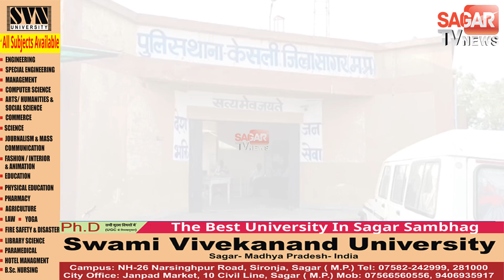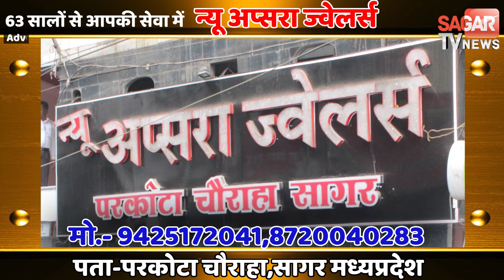केसली में आमने-सामने से टकरा गए बाइक सवार कई देर पड़े रहे सड़क पर || SAGAR TV NEWS